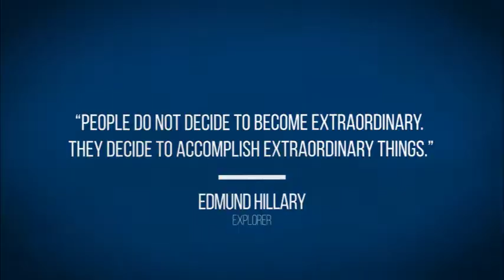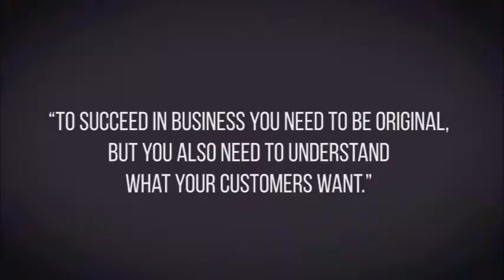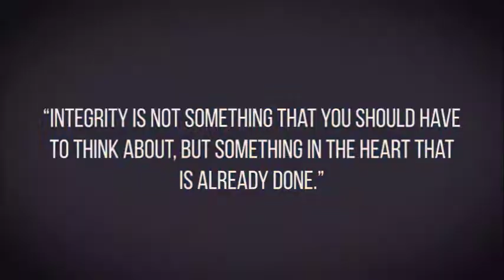Visual Communication Industry Perspective